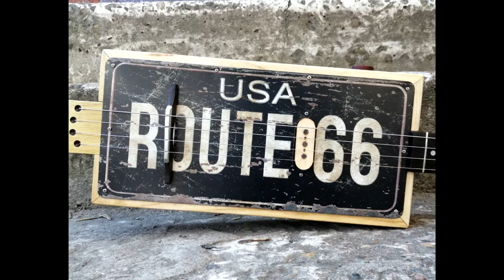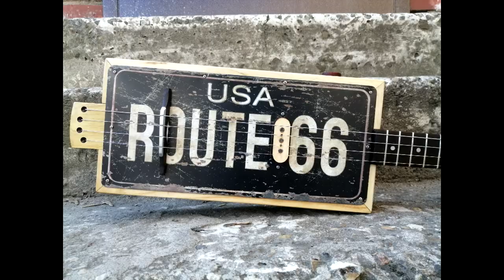Route 66 License Plate Guitar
Гитары из сигарных коробок - изготовление на заказ в Москве. Доставка за рубеж и в регионы. Captain Nemoff Russian King of Cigar Box Guitar. Cigar box guitars for Sale, tutorials, how to play CBG , CBG Workshop and more.

mastercard VTB-24 № 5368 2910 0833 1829